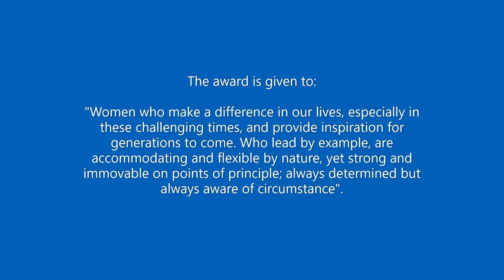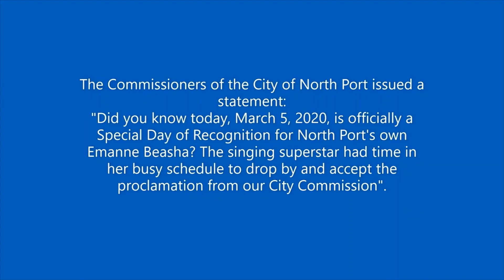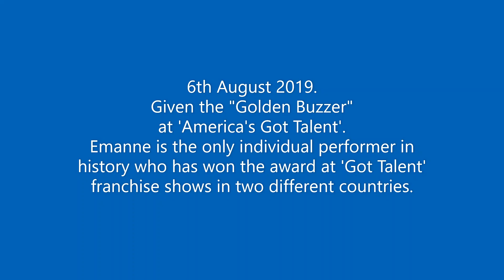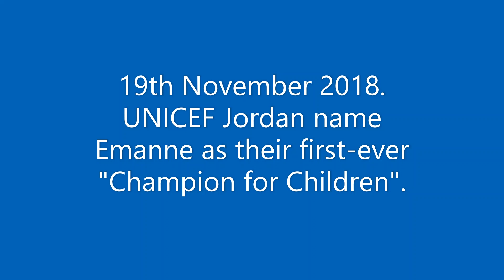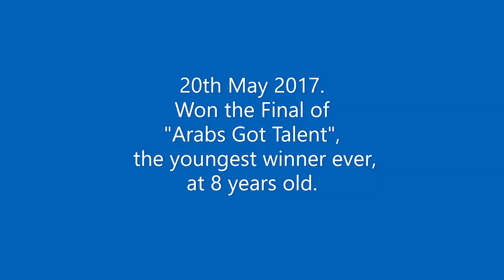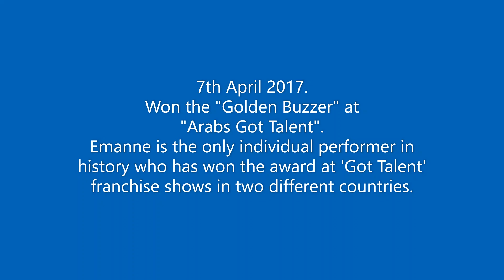Emanne Beasha / Winning ten awards / 2017 to 2021 /